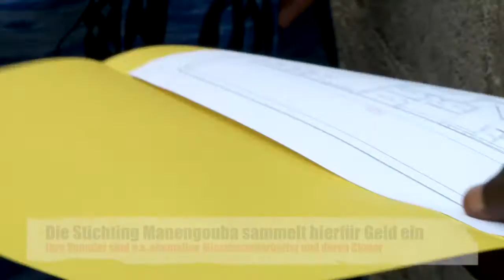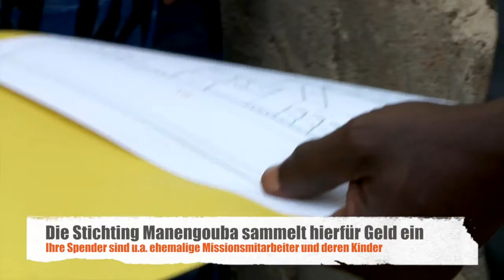Behinderte in Baham Kamerun